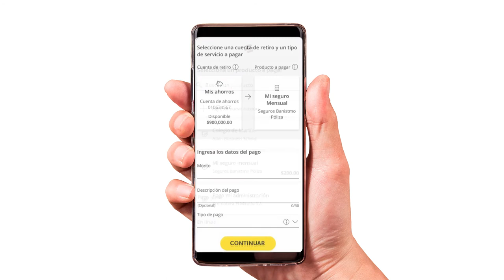Banistmo App - Pagos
Conoce cómo hacer pagos de producto y servicios, propios o de terceros, impuestos y más en Banistmo App